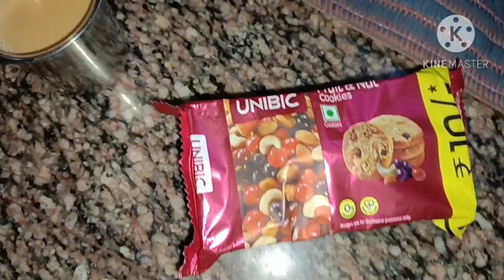ಈ ತರ help ಮಾಡಿದ್ರೆ ಎಷ್ಟು ಖುಷಿ ಅಲ್ವಾ// ಏನು ಅದೃಷ್ಟ ಬರುತ್ತೆ?? ಗೆಣಸನ್ನ ನೀವು ಇತರ ಮಾಡಿ ತಿಂತಿರಾ👌👌👍